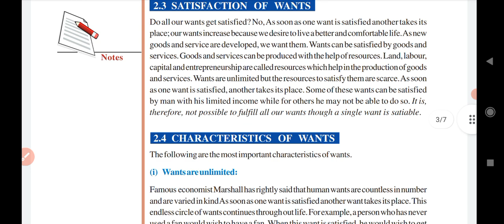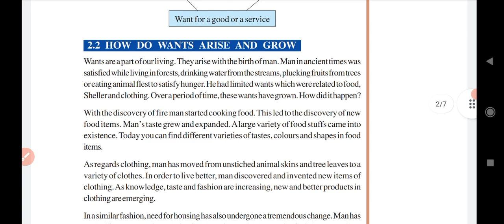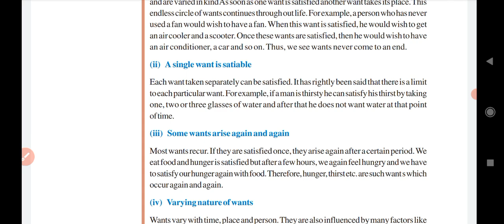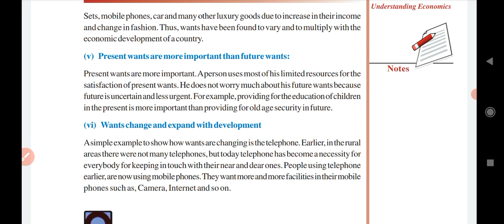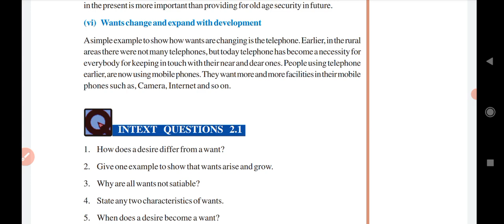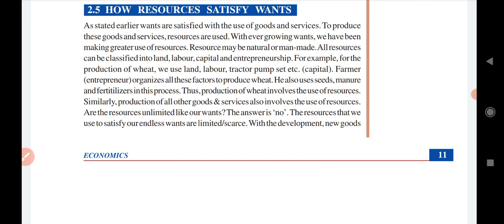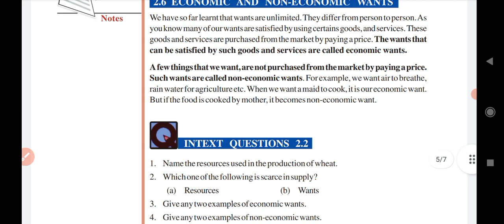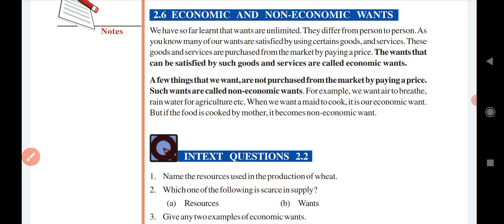NIOS Class 10th Economics Chapter 2 || Human Wants NIOS Class 10th NIOS_Class_10th_Economics Part 2